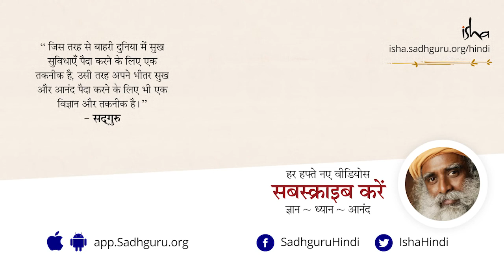गुरु पूजा - गुरु को आमंत्रित करने की शक्तिशाली प्रक्रिया। Shemaroo Spiritual Gyan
ईशा योग केंद्र में गुरु पूजा करने की एक सरल लेकिन शक्तिशाली विधि सिखाई जाती है। सद्‌गुरु इसके महत्व और इसके पीछे छुपे विज्ञान के बारे में बता रहे हैं।